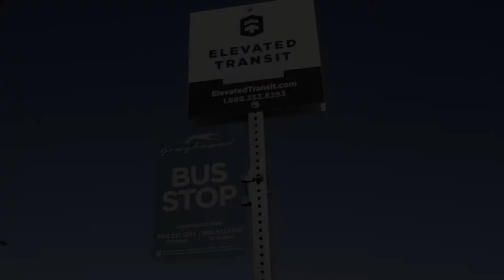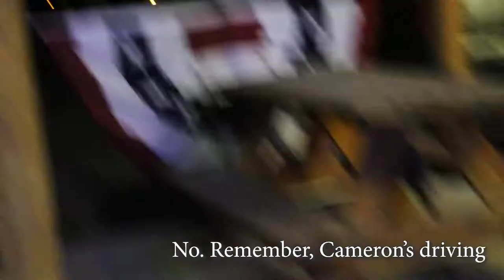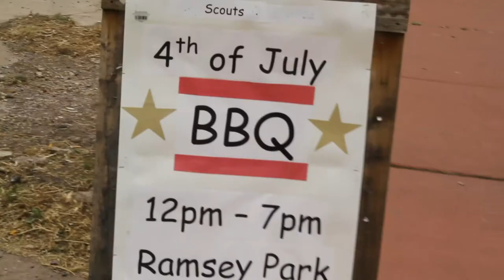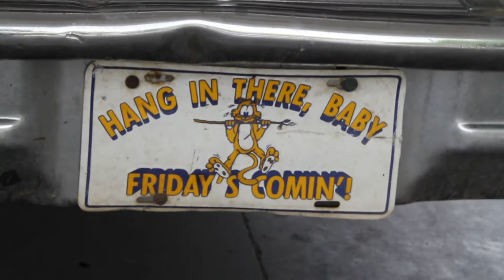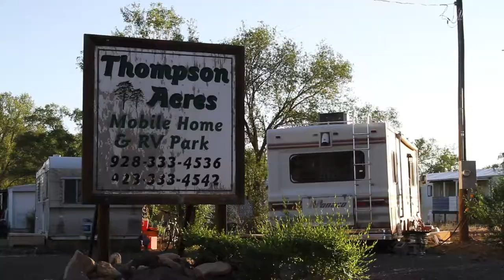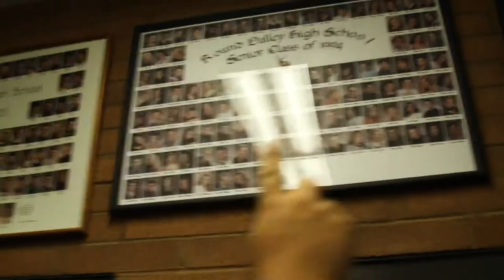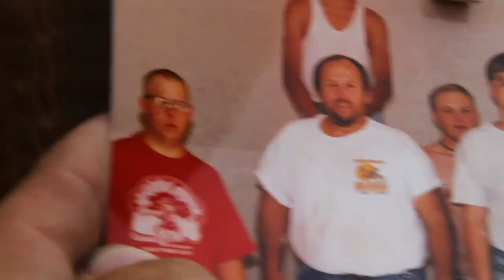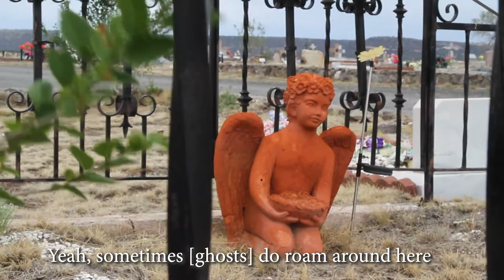RV COWBOY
Modern-day cowboy, Ed Landry, returns home to Springerville, AZ only to discover that everyone and everything is dying. Documentary, USA. Run Time: 46 min.